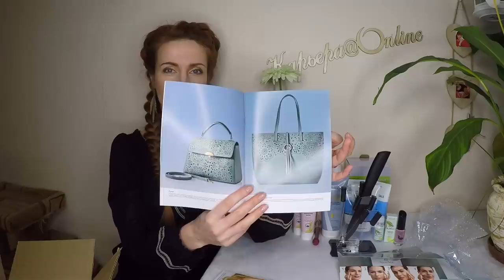ОБЗОР МОЕГО ЗАКАЗА из каталога Oriflame №8-2019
В заказе:
- 526166 Подставка для ножей
- 41221 Круглое парео
- 32138 Cредство для снятия водостойкой косметики с глаз The ONE
- 32435 Тушь с эффектом накладных ресниц The ONE Hypnotic Depth, оттенок - Глубокий Черный
- 32436 Тушь с эффектом накладных ресниц The ONE Hypnotic Depth, оттенок - Глубокий Синий
- 35557 Стойкий быстросохнущий лак с глянцевым покрытием The ONE, оттенок - Цветущий Клевер
- 37906 Корректор для лака The ONE
- 29723 Кисть для контуринга F06
- 34849 Антибактериальное средство для лица с органическим чайным деревом и лаймом Love Nature
- 35576 Очищающая маска-скраб 2-в-1 для лица с органическим чайным деревом и лаймом Love Nature
- 34822 Восстанавливающая маска-скраб 2-в-1 для лица с органическим алоэ вера и кокосовой водой Love Nature
- 34860 Успокаивающая маска для лица с органическим овсом и ягодами годжи Love Nature
- 36192 Освежающий спрей-дезодорант для ног «Манго и женьшень»
- 34934 Скраб для ног «Манго и женьшень»
- 41546 Набор для педикюра 4-в-1
- 30025 Парфюмерная вода Volare [Воларэ]
- 545783 Набор пробников NovAge Ecollagen Wrinkle Power
- 23753 Мягкое очищающее средство 3-в-1 «Витаминный уход»
- 34913 Защитный кондиционер с эффектом климат-контроля HairX
- 34912 Защитный шампунь с эффектом климат-контроля HairX
- 35571 Стойкий быстросохнущий лак с глянцевым покрытием The ONE, оттенок - Гранатовый Браслет
- 34841 Очищающий гель для умывания с органическим чайным деревом и лаймом Love Nature
- 526165 Поварской нож
- 32604 Мыло «Малина и мята»

 влог каталог 8 интернет